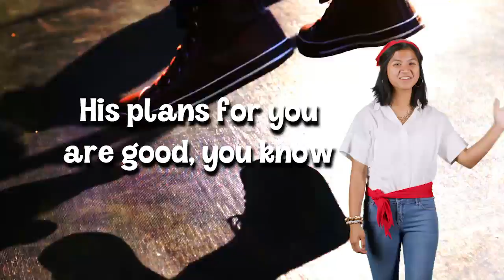YCC VBS - Jump! Video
Yacolt Community Church Vacation Bible School Aug. 10-15